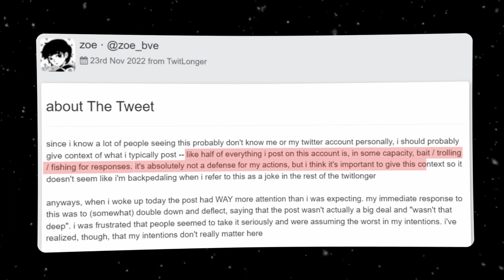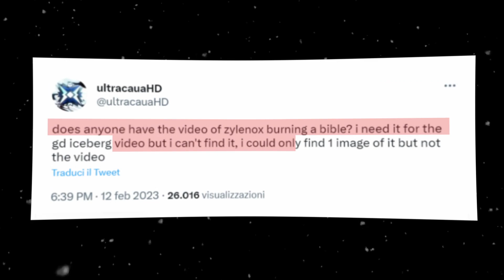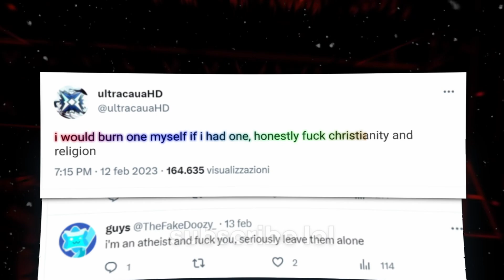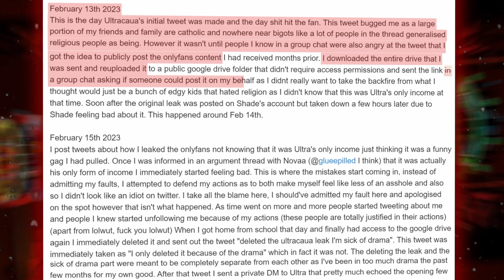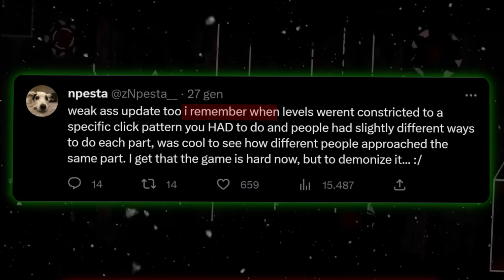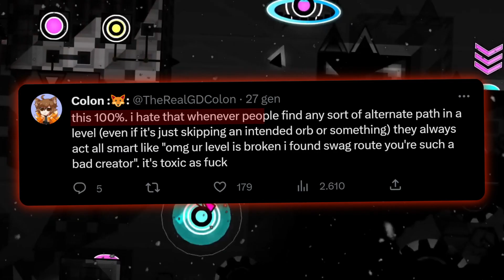Geometry Dash Twitter's Worst Controversies...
In this video, I cover the shortcomings of the Geometry Dash Twitter community. The people who created the beautiful lobotomy memes and Dash spider meme, and the people who got furious at a "skip" in a level they will never beat.

None of the music I use in videos belongs to me. My videos are not monetized, and I do not make any money from them (check my channel description for updates on whether that has changed). I am not using your intellectual property for commercial use.